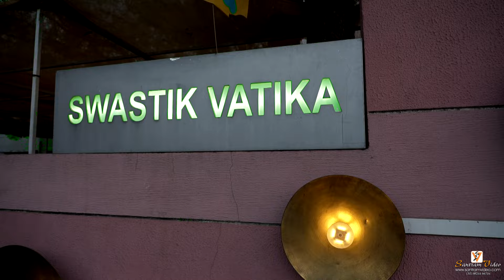Kinnari & Killol | Best Wedding Highlight 2024 | Santram Video | Anand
For More Information of Wedding Photoshoot & Pre-Wedding Shoot Visit @santramvideo

KINNARI & KILLOL

Photography & cinematography By- santramvideo Films Production

We are a leading Wedding Cinematic Wedding videography coverage company based in ANAND, India.

We Do,
Pre-wedding
Album Shoot
Music Video
Wedding,Sagan
Birthday Event

Thanks